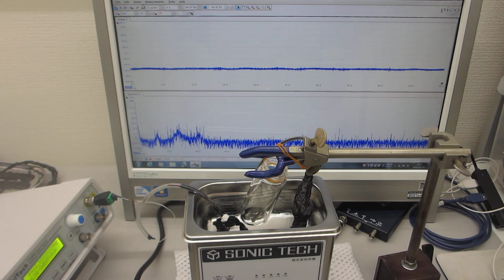超音波洗浄器（42kHz 35W）実験 （超音波システム研究所）